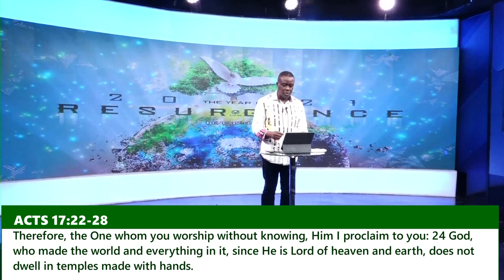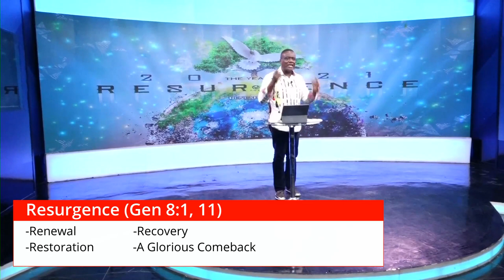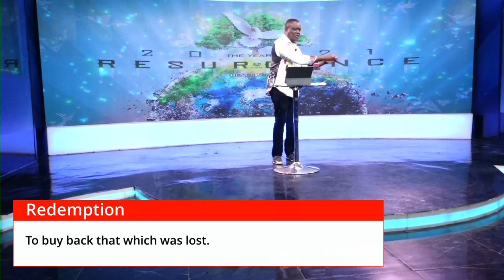BLACKS IN HISTORY || Dr. Frank Ofosu-Appiah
Restoring And Releasing Potential In People By Connecting Them To God.